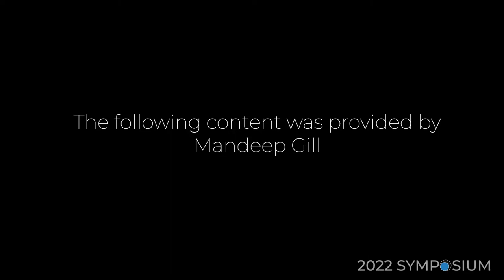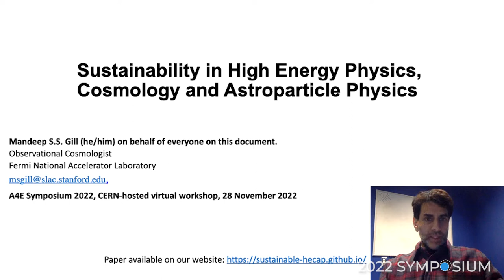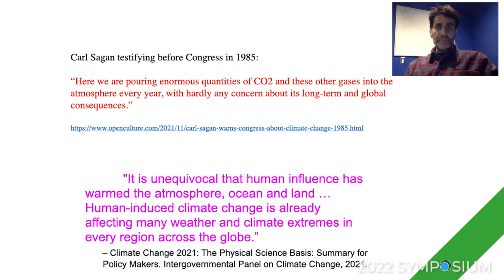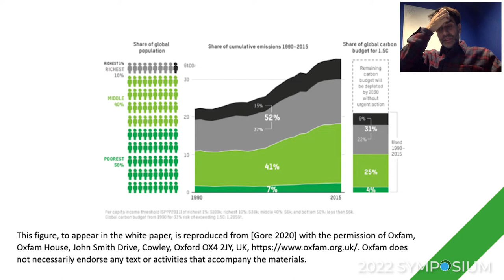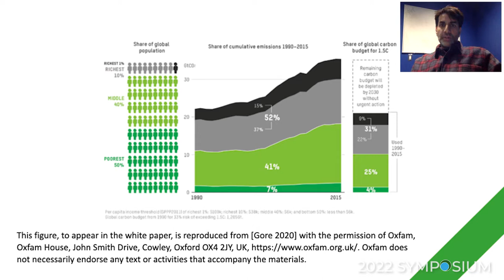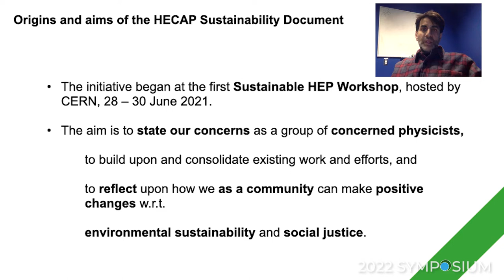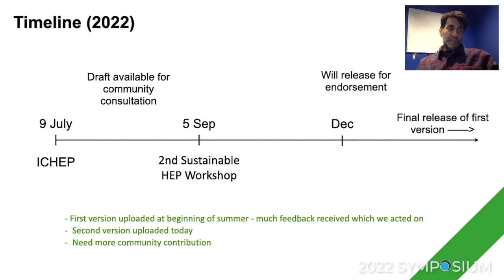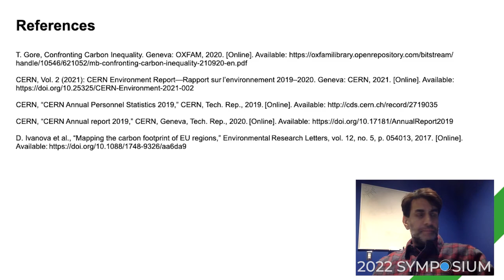A4E 2022 SYMPOSIUM - Mandeep Gill / Sustainability in High Energy Physics, Cosmology & Astroparticle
Content provided by Mandeep Gill for the A4E 2022 SYMPOSIUM. Thank you, Mandeep!

If you have any questions regarding this talk, feel free to post them under this video. We will revisit your questions in our dedicated Q&A and discussion sessions taking place during the symposium in our virtual Gathertown.

If you are interested in learning more about A4E please